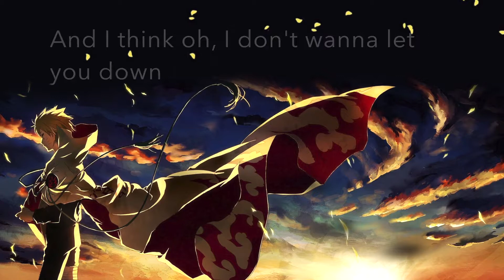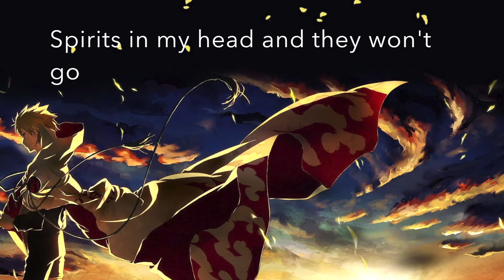Spirits~Nightcore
Song~Spirits
Artist~Strumbellas
Pic/Anime~Unknown
Nightcore by~D.C.P.

I hope that this one is good. I got bored and it didn't take to long to make anyway. Requests are open. This is purely fan-made. Till next time, mon amis!